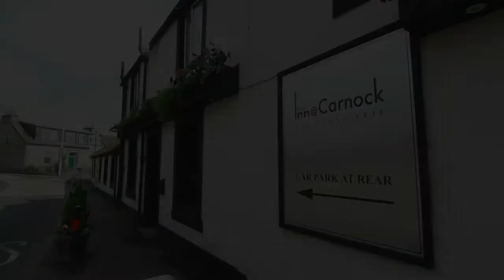McEwan Fraser Legal - A Day in Carnock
McEwan Fraser Legal
Claremont House,
130 East Claremont Street,
Edinburgh
EH7 4LB